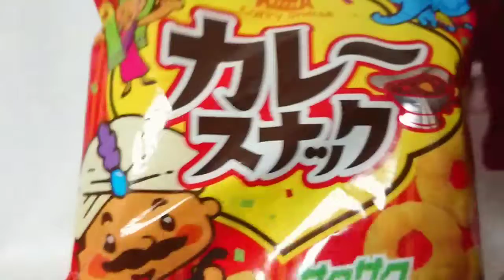Party パーティのテンアゲにはコレを使えッ!!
イェアっレッツパーリィ！
ヘイっカモーンカモーン、レッツダァーーーンス☆
セイホォーゥセイホォーゥ、ゲッダンっ♪
オッスオラ勇者！今回はお菓子の詰め合わせの夢どころパーティ気分の開封動画だおっ☆